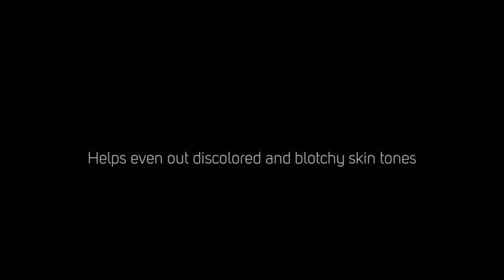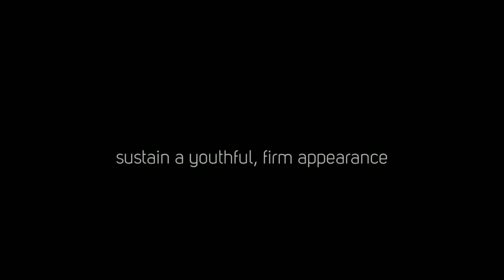Oρός κυτταρικής αναζωογόνησης LUMINESCE™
Ο μεταξένιος ορός κυτταρικής αναζωογόνησης LUMINESCE™ περιλαμβάνει το υψηλότερο ποσοστό αυξητικών παραγόντων που είναι δυνατό να υποστηρίξει την φυσική ανανέωση των κυττάρων. Χρησιμοποιείστε τον δύο φορές την ημέρα μετά τον καθαρισμό του προσώπου και ως primer για καθημερινή ενυδάτωση πριν την κρέμα ημέρας ή για βραδινή κυτταρική επιδιόρθωση πριν την κρέμα νυχτός. Οι επιδιορθωτικές ιδιότητες του ορού τον καθιστούν ως το πιο δημοφιλές προϊόν στη σειρά LUMINESCE .